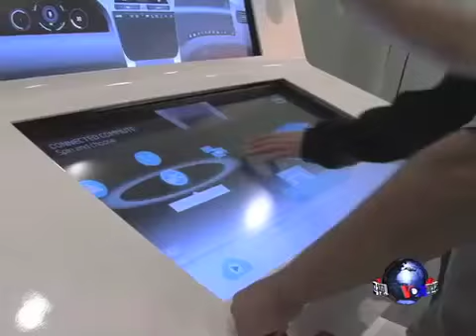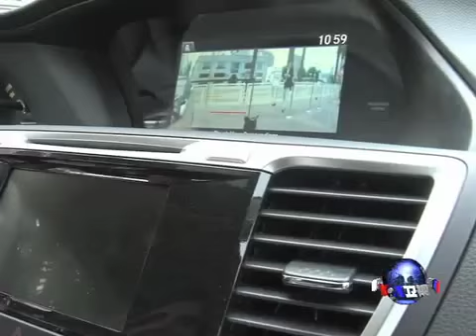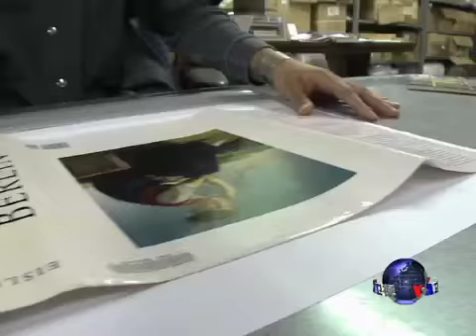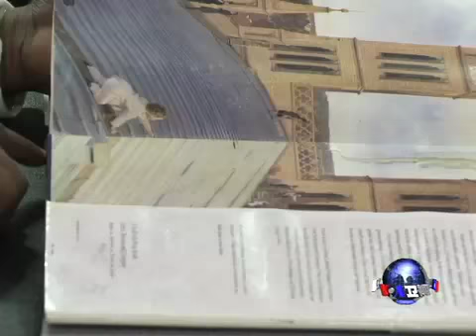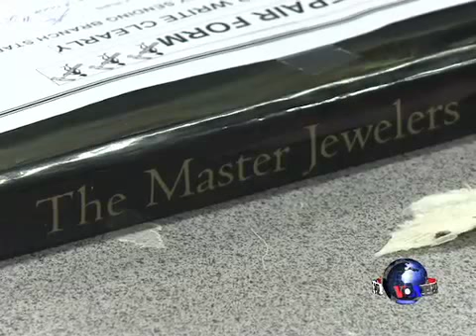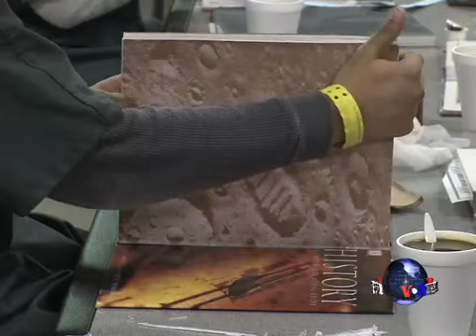美国推出无人驾驶汽车；好莱坞推出精彩贺岁片；修补书籍感化囚犯。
本期新潮USA我们先介绍美国几个州允许新问世的无人驾驶汽车上路；接下来看看这个节日假期好莱坞推出的几个贺岁片。最后 介绍一所监狱怎样通过修补书籍改造罪犯。欢迎收看。脸书: